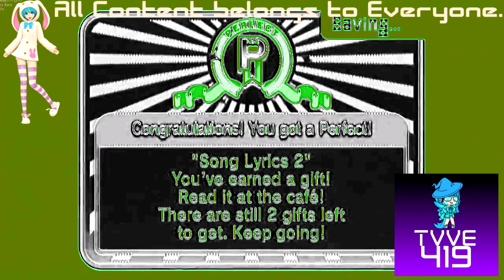(REQUESTED) [Rhythm Heaven Fever] ~ Remix 8 (Perfect) in KiwiFlangedSawChorded